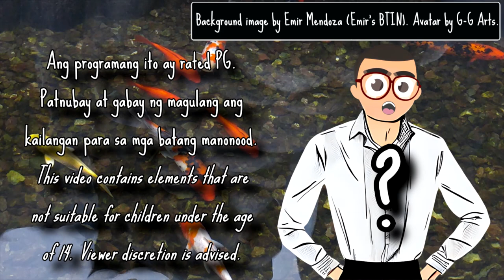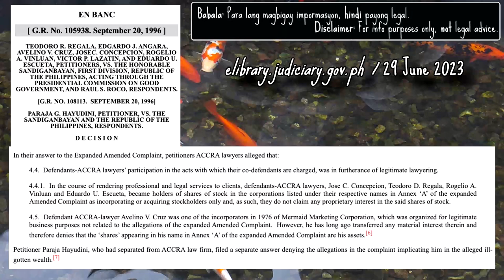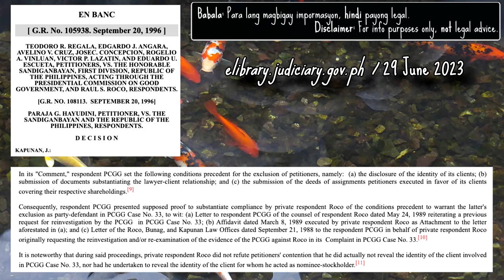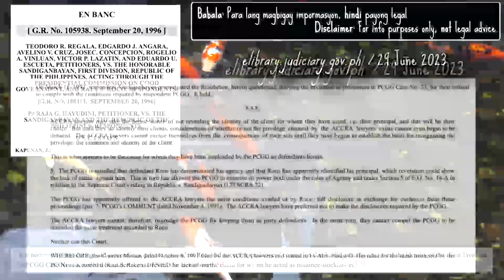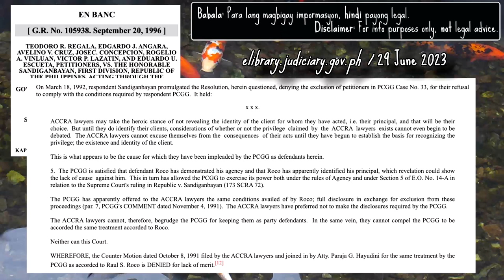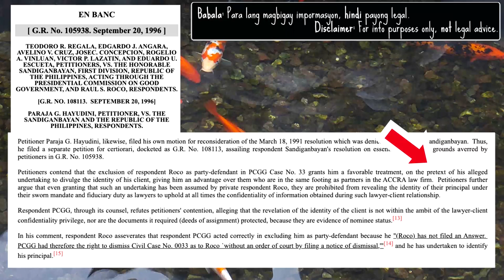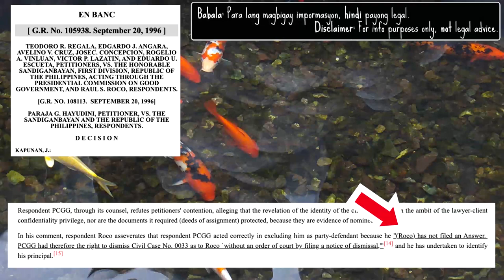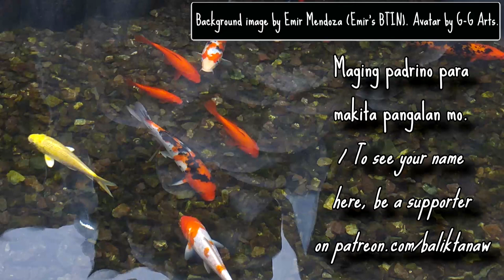Kapalit - BTINserye: Law Firm, Nakalusot sa Korapsyon? Part 6 - Emir's BTIN